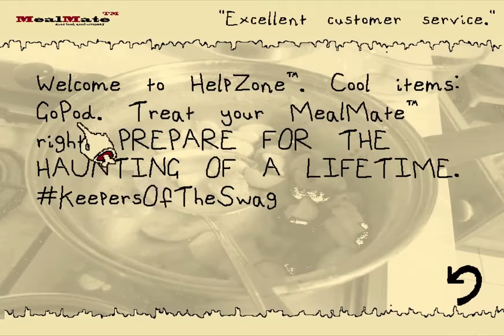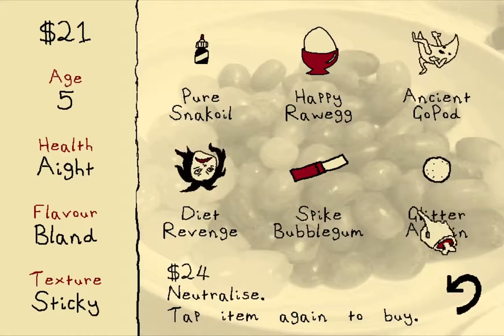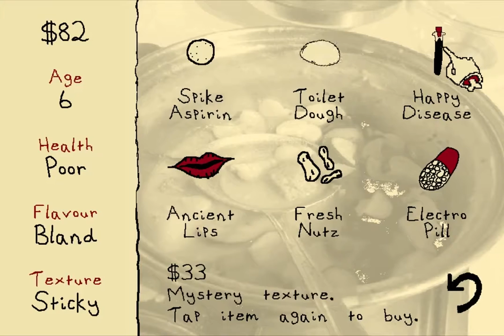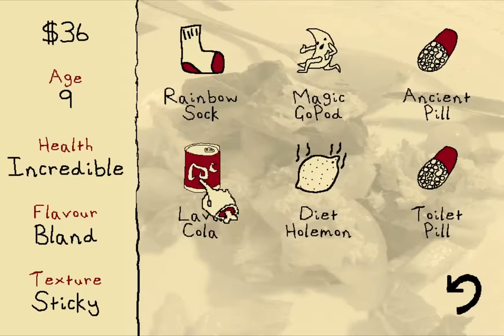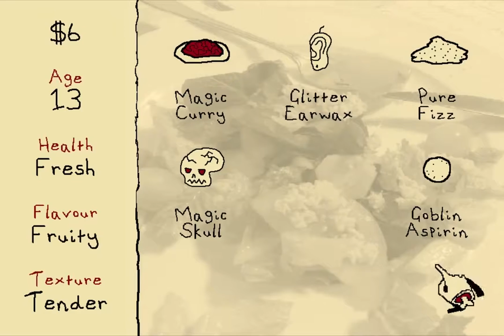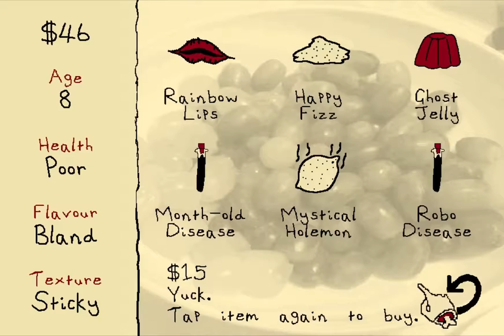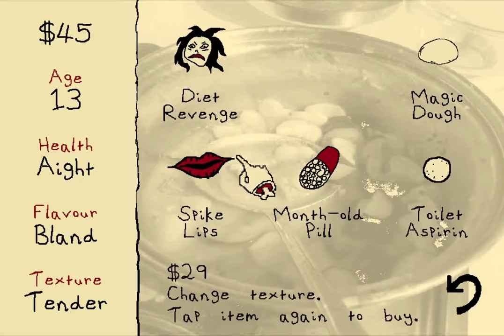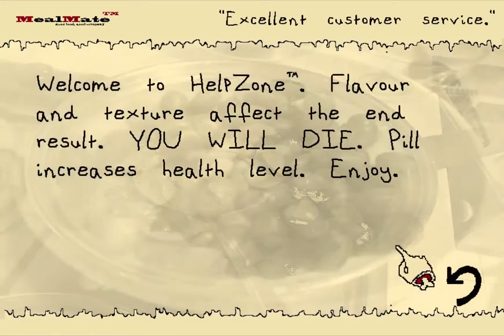Let's Play MealMate™: Eat your Tamagotchi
Home grown food is always the best.